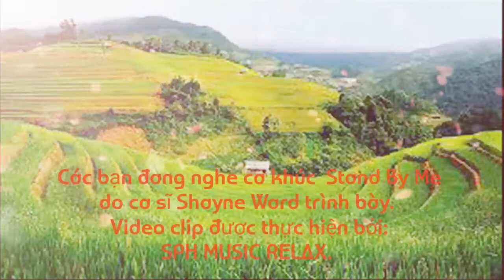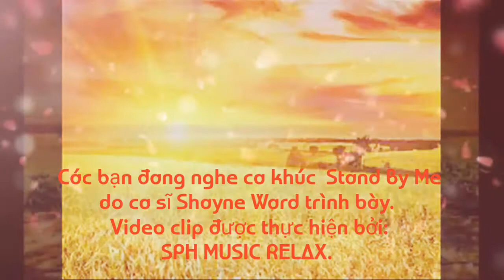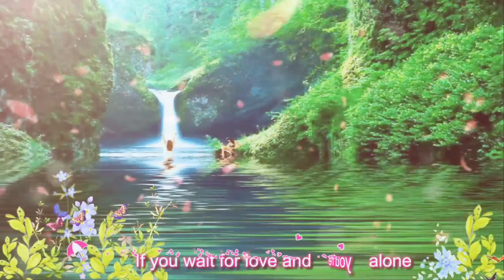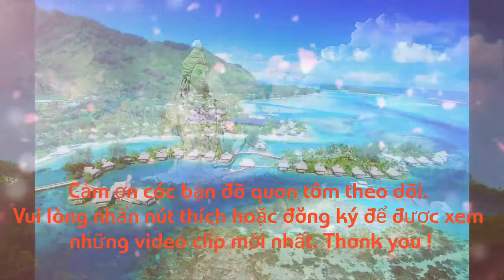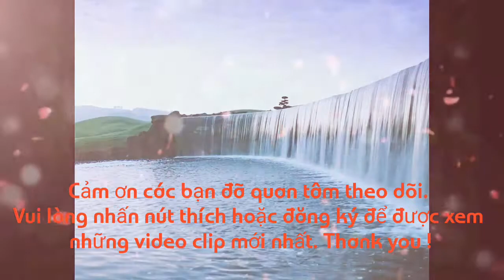Stand By Me - Shayne Ward (SPH MUSIC RELAX)